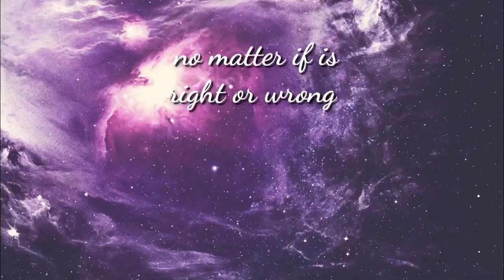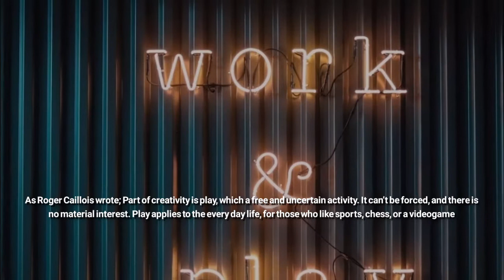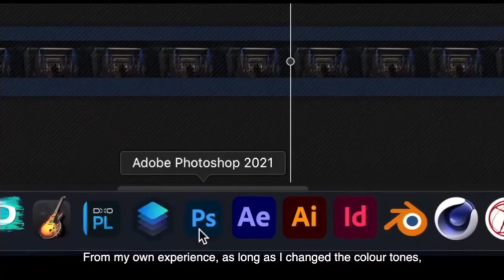creativity in many fields